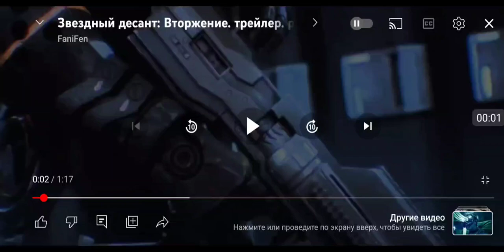Starship Troopers: Invasion. ✨🪐🪳🪲 Mult as PC game.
Продолжение (вероятно) фильма Звёздный десант, только теперь в виде компьютерной графики, как игра получается, не заблуждайтесь это правда так. Я посмотрел этот фильм-игру и мне понравилось, заШло так что я-б и поиграл в это.

Жуки, Военные, Войны на поле боя в космосе за твой дом, Землю, родной дом, не пустим этих сволоЧеЙ к нам на порог, не сдаваться, и да, с праздником дня великого отечества [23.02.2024 Фев.] !!!